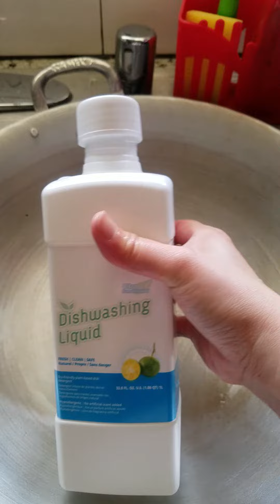Txhuam lauj kao nrog Atomy lub Dishwashing detergent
xav tau meessage kuv tau nawb,,